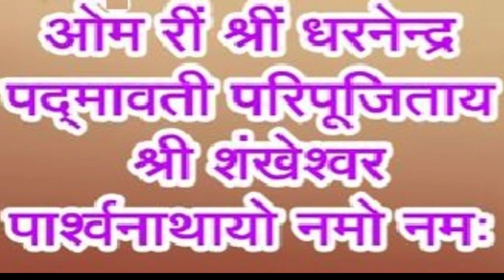Powerful Jain Mantra - Padmavati mata mantra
जय शंखेश्वर पार्श्वनाथ | जय पद्मावती
इस जैन मंत्र से सब दुःख दूर करे एक बार सच्चे दिल से इस मंत्र पर विश्वास करके देखे जिंदगी बदल जायगी
यह मंत्र धरेंद्र पद्मावती माता का मंत्र है और इसमें शंखेश्वर पार्श्वनाथ भगवन का नाम भी है
इस जैन मंत्र को रोज जप करे और सच्चे दिल से इस मंत्र को जाप करे
जिस दिन आपको चमत्कारी परिवर्तन मिले उस दिन कमेंट करके तो जरूर ही बताये मुझे बहुत ख़ुशी होगी
इस मंत्र को जाप जरूर करे इससे सफलता  सुख सम्पति मिलती है बहुत चमत्कारी मंत्र है और सबको चमत्कारी रूप से फल मिला है

आपको जिंदगी में कोई भी दुःख हो मुझे जरूर बताये में कोसिस करूंगा आपको उपाय बताने की और इस मंत्र जप से प्रभाव मिले मुझे जरूर बताये मुझे अच्छा लगेगा तो और वीडियो बनाऊंगा

जय जिनेंद्र | जय जिनवर

आप सभी का यह " जैनी भाई " जैन धर्म के मंत्रों ओर भजन,महाराज जी के
प्रवचनों की वीडियो यूट्यूब पर हमेशा डालता है
आपको हम हर तरह की जैन धर्म से जुड़ी जानकारी देते है

मेरी एक इच्छा है कि हम सब जैनी एक हो जाये

में न दिगम्बर, न स्वेताम्बर , न पोरवाल
में तो हु जैन,, दिल से जैन हु।। यही मेरी पहचान है

ओर आप सभी मुझे " Jaini Bhai " ( जैनी भाई ) से जानते है तो यूटूब चैंनल का भी नाम हमने जैनी भाई रख दिया है

ओर जिनको किसी भी प्रकार की समस्या हो उनको में समाधान भी निशुल्क बताता हूं जैन धर्म मे हर एक समस्या का समाधान है और हर तरह के मंत्र,पाठ, श्लोक है जिससे जीवन की हर समस्या दूर जो जाती है

पदमावती माता मंत्र | जैन मंत्र
chamtkari mantra
padmavati mantra
jain mantra se chamtkara
जैन मंत्रों से कीजिए जीवन के समाधान
पद्मावती मंत्र
जैन मंत्र
अपार सफलता, सुख ,सम्पति
Padmawati mantra
padamawati mata mantra
Dharnendra padmavati mantra, Parshwanath padmavati mantra, Padmavati mantra prashawnath, Padmavati, Prashawnath, Mantra, Padmavati
शंखेश्वर पार्श्वनाथ मंत्र
Jain Mantra
सफलता,पद्मावती,घर में सुख समृद्धि,कुबेर,पदमावती माता मंत्र,पारसनाथ भजन,महावीर स्वामी भजन,संतान प्राप्ति,सुख,धनतेरस के टोटके,महावीर स्वामी,नौकरी,दिवाली के टोटके,सम्पति